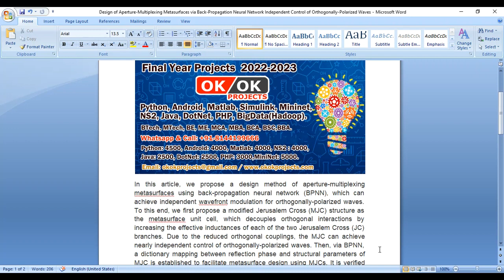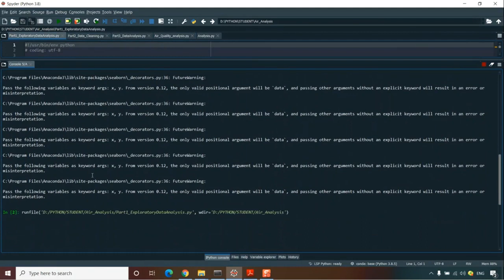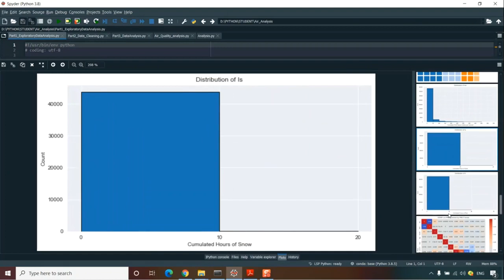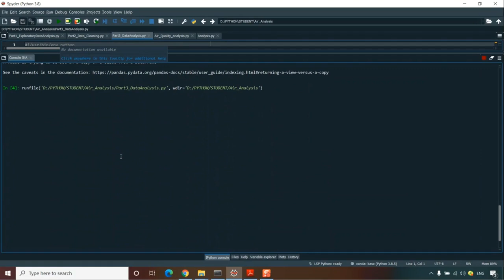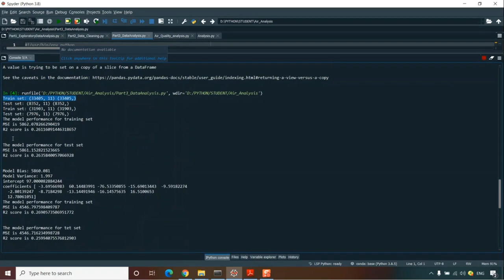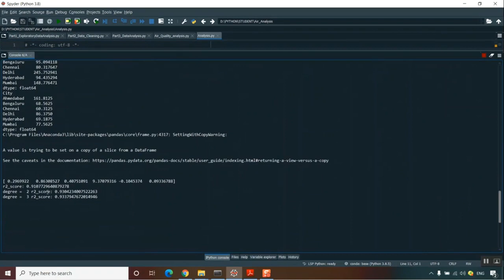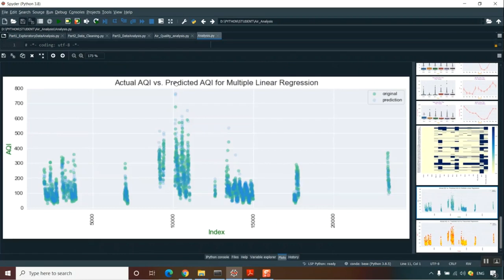Design of Aperture Multiplexing Metasurfaces via Back Propagation Neural Network Independent Control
IEEE PROJECTS 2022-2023 TITLE LIST

Python=5500/-
Mininet=7000/-
Dot Net Project =3000/-
Java Project=3000/-

* Complete Source Code
* Complete Documentation
* Complete Presentation Slides
* Flow Diagram
* Database File
* Screenshots
* Execution Procedure
* Video Tutorials
* Supporting Softwares

Support Specialization
* 24/7 Support
* Ticketing System
* Voice Conference
* Video On Demand
* Remote Connectivity
* Document Customization